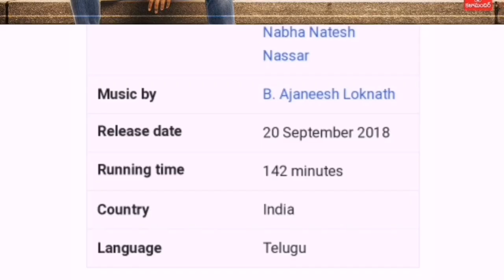PYAAR KI JEET Hindi dubbed full movie available on YouTube South ki film 2019